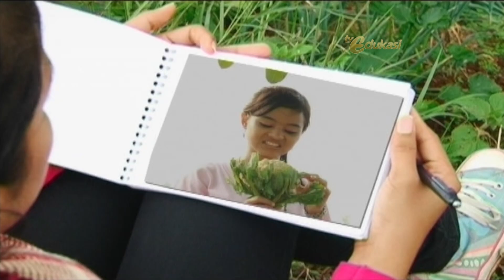Perbedaan Kubis dan Kol | Bercocok Tanam Kol Atau Kubis | Gali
Tahukah kalian perbedaan Kubis dengan Kol? Ada berapa banyakkah jenis dari kol?
Ternyata kubis tidak bisa ditanam pada sembarang Tempat lho.. Temukan Jawabannya di program GALI pada episode Bercocok Tanam tanaman Kol dan Kubis.